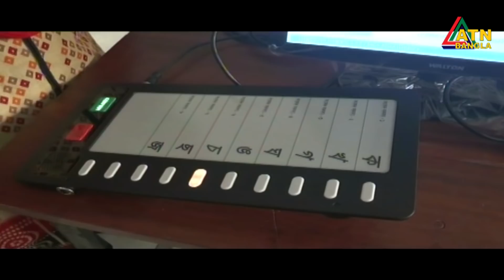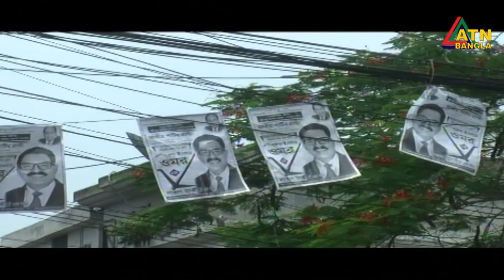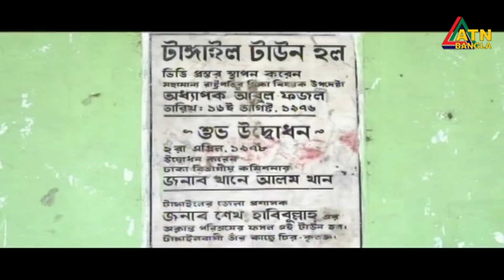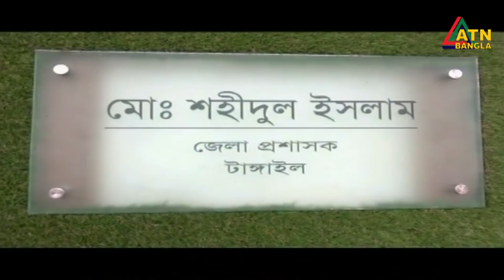এটিএন বাংলা সকালের সংবাদ । ATN BANGLA News at 10am | 20.06.19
News Presented by-Roksana Eva